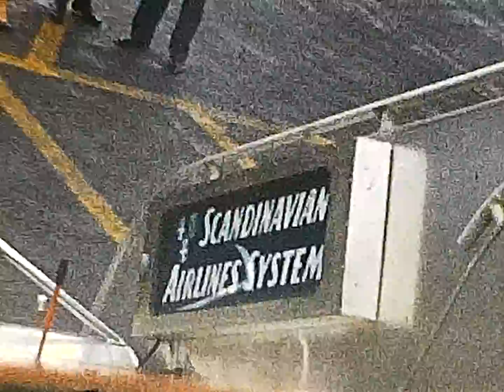Sweden 1953 Part 1